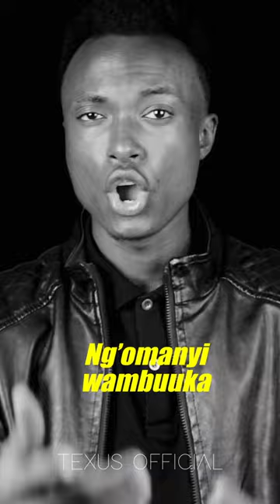Nyambula by Radio & Weasel Goodlife, lyrics Video by Texus Official PART 5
Radio & Weasel of Goodlife thank you for the good and legendary music your doing here in Uganda, keep producing more good songs like this one.